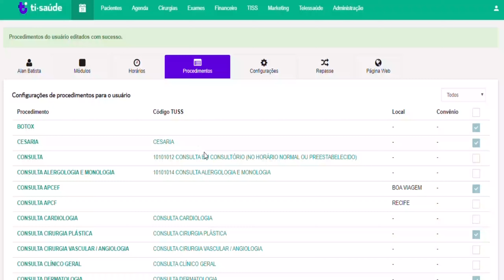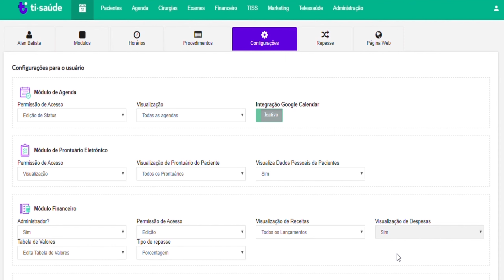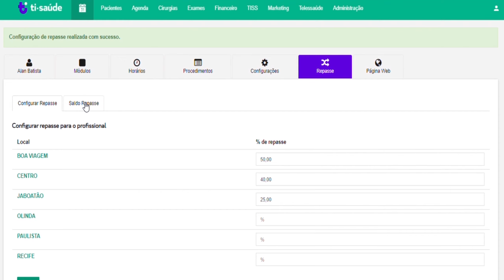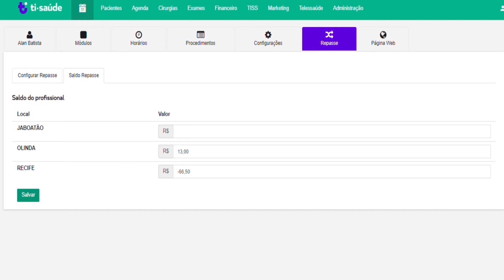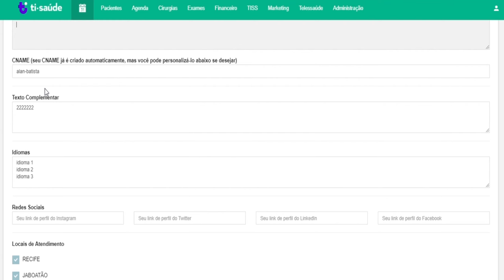Configuração de permissões de acesso para cada usuário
Neste vídeo, aprenda como configurar as permissões de acesso para cada usuário do seu sistema.

Nesta configuração, é possível setar o que cada pessoa visualiza.

Um médico, por exemplo, pode ter acesso ao prontuário eletrônico mas não ter acesso aos dados pessoais do paciente.

Uma recepcionista, por exemplo, pode ter acesso à visualização de agenda, mas não ter acesso à emitir relatórios.

Configure as permissões de edição e visualização para cada perfil de usuário cadastrado.